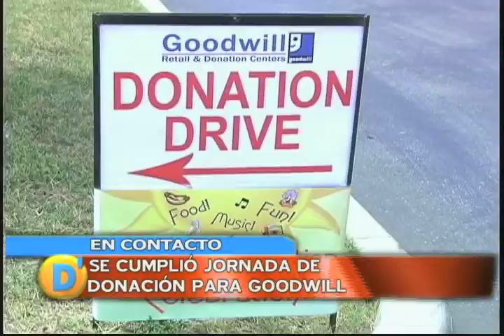En Contacto 07 21 09